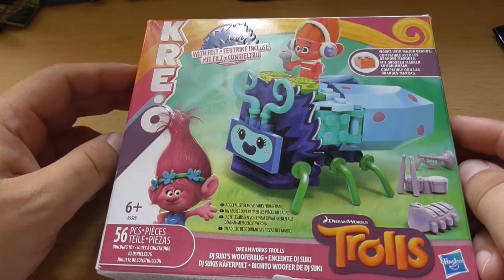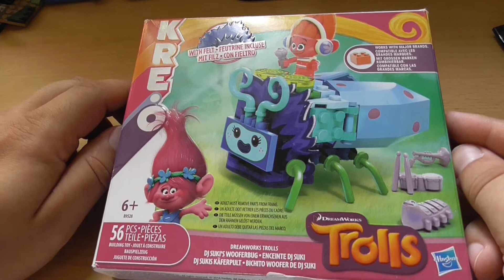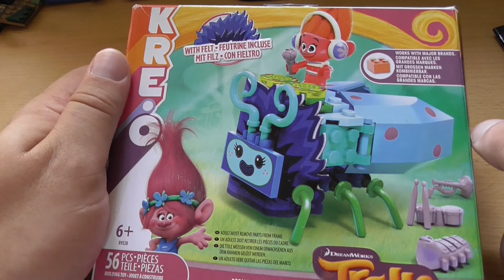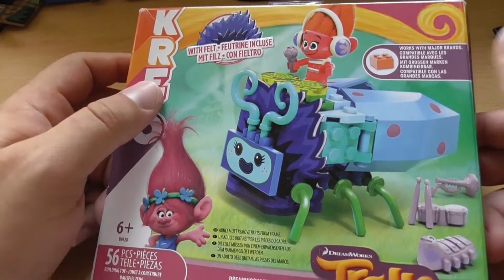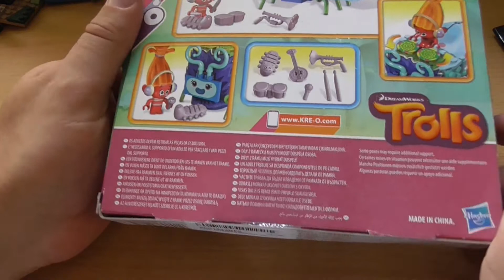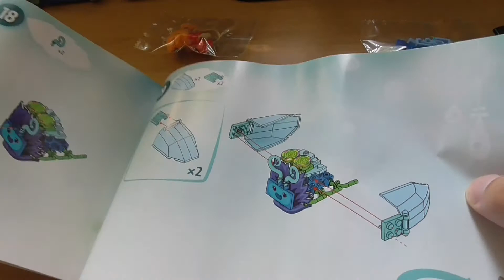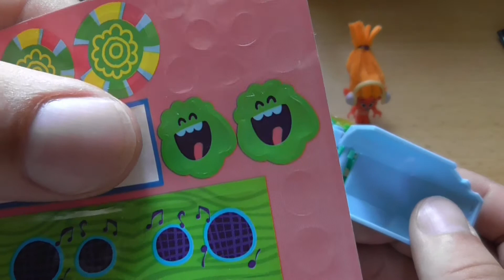So gehen Trolls! Kre-O B9528 DJ Sukis Käferpult/Wooferbug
Auch zum ersten Trolls-Film gab es Klemmbausteine. Damals aber von Kre-O.
Nachdem mich die Figuren bei Lego eher enttäuscht haben, können wir ja mal schauen, wie sich die Konkurrenz darin schlägt, die berüchtigt hässlichen Puppen aus Dänemark umzusetzen.
DJ Suki in da house!